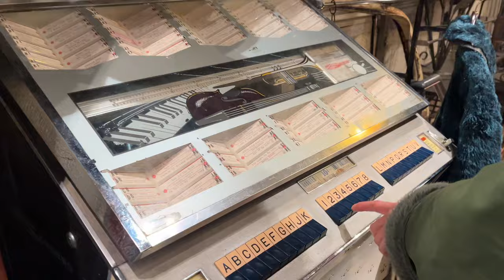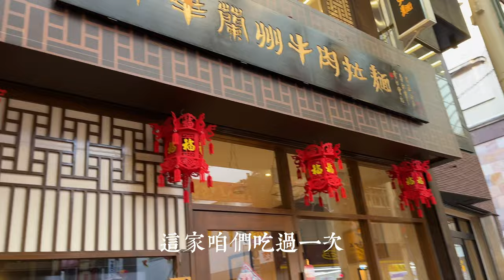海外華人過大年，正月初一春節在日本神戶中華街-南京町 逛街 看舞獅子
WeChat: wuchenyouwu（请注明来意）
Line：wuchenco

1 Chome-3-18 Sakaemachidori, Chuo Ward, Kobe, Hyogo 650-0023